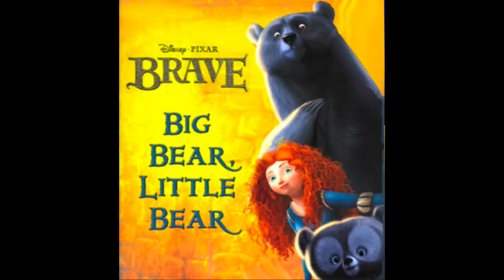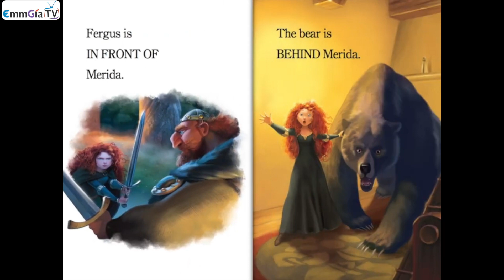Brave Read Along Story book | Read Aloud Story Books for Kids | Brave - Big Bear, Little Bear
Brave - Big Bear, Little Bear, Brave Read Along Story book, Read Aloud Story Books for Kids, Read Along Story book, Read Aloud Story Books, Books Stories, Bedtime Stories, this is a read along story book. It’s read to you aloud, you can read along with the story. It’s also Ideal for bedtime stories, teach English, learn English, teach to read, learn to read.

Read Aloud by David from EmmGia TV
Read from Original Book: Brave - Big Bear, Little Bear